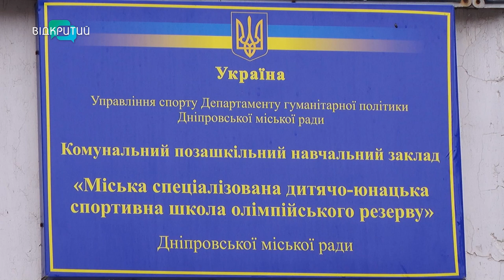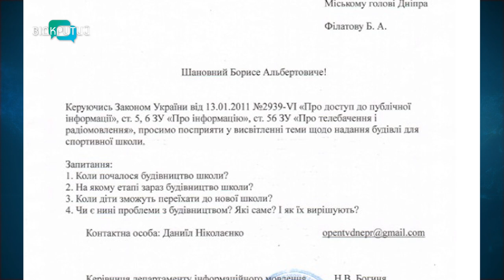Мусульманська громада Дніпра не може повернутися до історичної мечеті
Ісламська мечеть, де навчають бойовим мистецтвам. У Дніпрі унікальну історичну споруду повернули мусульманській громаді ще 6 років тому. Проте зараз там і досі - спортивна школа. Чому так? Що кажуть історики, представники релігійної громади та тренери? _______________________________________________